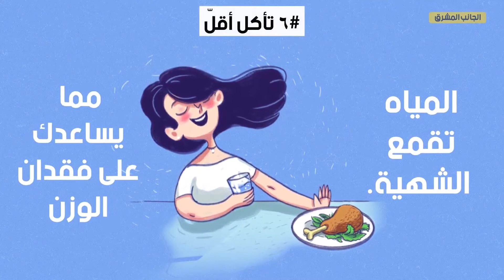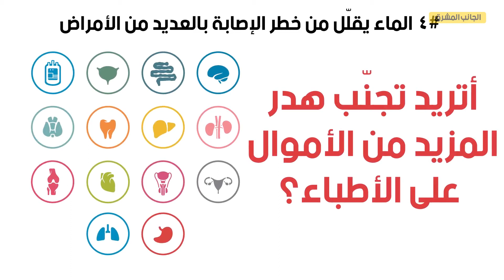ماذا سيحدث إذا قمت باستبدال جميع المشروبات بالماء؟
نحن نعلم ما يمكن أن تسببه المشروبات من مضار  ، ماذا لو إستبدلناها كلها بالماء ؟ كريس بيلي ، مدون و محاضر ، قام ببحوث دامت لأشهر ، و هنا في الجانب المشرق سنقوم بتلخيص أهمّ ما وجده بطريقة مسلية.